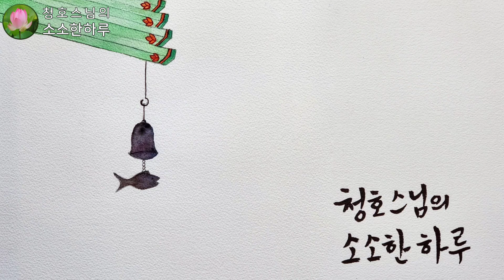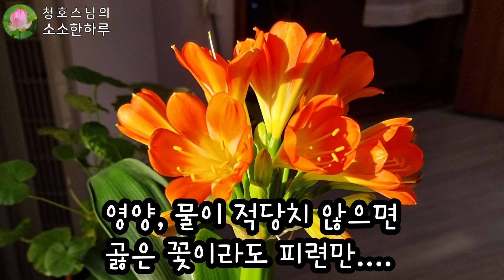너무 쉬운 군자란 키우기 군자란 꽃 피우기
군자란은 너무 키우기 쉬워요.